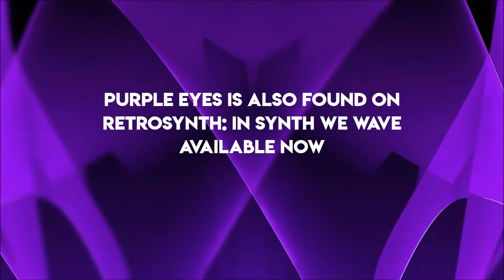Stilz - Purple Eyes (Feat. Dimi Kaye) - from Holding onto Yesterday - Synthwave 2017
Artist - Stilz
Title - Purple Eyes (Feat. Dimi Kaye)
Album - Holding onto Yesterday
Label - Stilz Self-Released
Country - Canada
Style - Synthwave, Synth Rock, Downtempo
Year - 2017

Art by Stilz
Cover design by Cameron McPhee

Props to AA VFX for the sweet backgrounds!

RetroSynth is on Bandcamp, SoundCloud, Facebook, Twitter, and Tumblr. Official site now online!

RetroSynth Neon Rain animation created by Brutal Render.
Original RetroSynth logo design / animation created by Scott Forte. Upgraded logo designs / animation created by Brutal Render (Advection Stride).

video created by Scott Forte